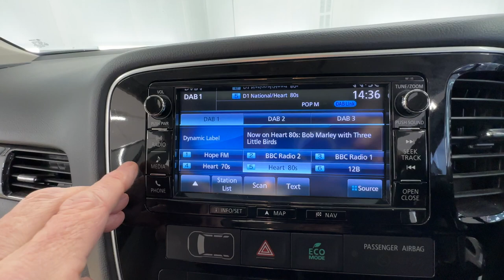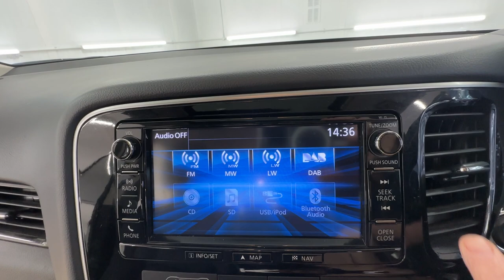Country Car Barford Warwickshire Mitsubishi PHEV Hybrid